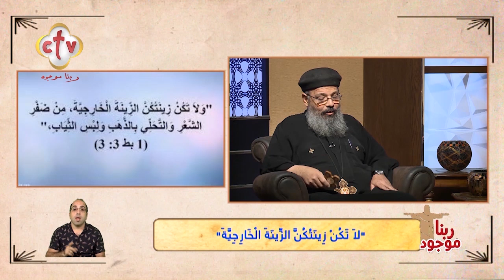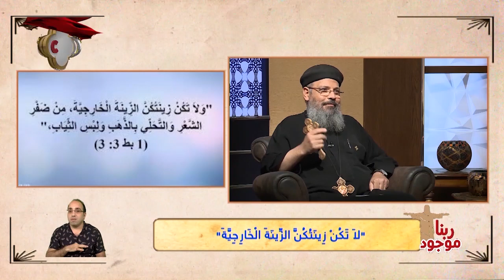ما مفهوم الحشمة في الكتاب المقدس؟ | ربنا موجود